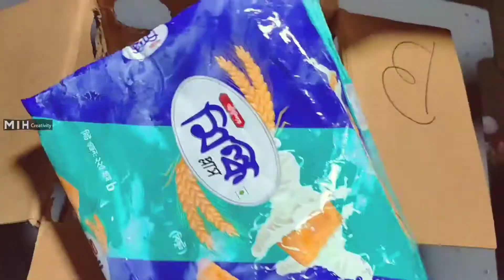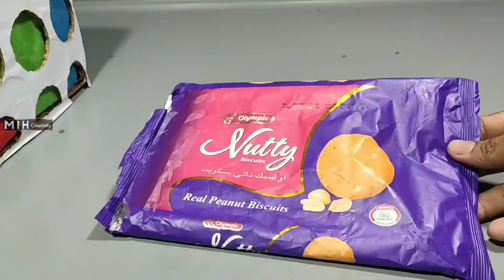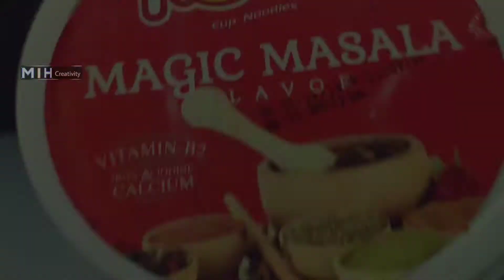How to upcycle & recycle। GENIUS RECYCLING HACKS। Recycling Life Hacks and DIY Crafts।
Why throw it away when you can fix it, upcyle it and reuse it?
Here are our top 3 ways to upcycle everyday objects around you. For more recycling tricks, smart DIY projects,
and thrifty life hacks

0.01... We all need jewelry organisers in our house to store the small and tiny thing, we are going to make one such beautiful DIY Best Out of Waste Jewellery Organiser& Rack that is made using waste oil bottle. oil bottles are made up of plastic that is harmful for our environment. We always should look for the ways to protect our environment by reusing or recycling the waste plastic materials. This jewellery holder craft Rack is a perfect example of the utility craft.
So, its a Best Craft in plastic Reuse or recycle.

Need some material

1.plastic bottle
2.PVC pipe
3.wool
4.hot glue gum
5.paper flower

2.17... Don't just throw cardboard sheets, you might create something beautiful from it.you Can change Waste material reuseable.For This Region i am Make amazing and attractive Waste Box Reused.You Want to Make cardboard lampshade at Home easy With my idea.Fast Need Some material..
1.Cardboard Sheets.
2.Waste Soping Bag.
3.Wood Gum/hot gulu Gum.
4.bulb holder
5.electric Jack
6.white paper

First you have to cut the box round.Now you have to put white paper in a very nice way by sticking the cardboard.Then burn it with fire and cut the shopping bag into small pieces. And it has to be stuck. Now apply current and see the magic.very nice LED light  lampshade set is made...

4.25...If you want to create a flower that is beautiful and attractive then first of all you need some things like
1.Wire
2.Woolen
3.plastic bottle
4.Puti's
5.wood Gum
6.color
etc

You can create a flower in a very beautiful way by following the method shown in the video with these materials.

🎷Music credit

lease Stay with Mih Creativity.

recycle idea
recycle Idea 5 minut craft
recycle idea for school project
recycle idea for plastic bottles
recycle Ideas form Home decoration
recycle idea for home
recycle idea for kindergarten
recycle idea for Garden
recycle plastic bottle easy
recycle craft idea
recycle plastic bottle craft
recycle
recycle material using straw
recycle craft idea using paper
plastic bottle recycle idea
creative recycle idea
West recycle idea
recycle idea for kids
what are 5 things you can recycle
how do you recycle idea
best out of waste recycle
what are the 10 most important items to recycle
creative plastic bottle recycle
recycle project idea for high school
recycle plastic
recycle bottle
recycle box ideas
recycle carton box house
recycle for kids
recycle diy, tricks,